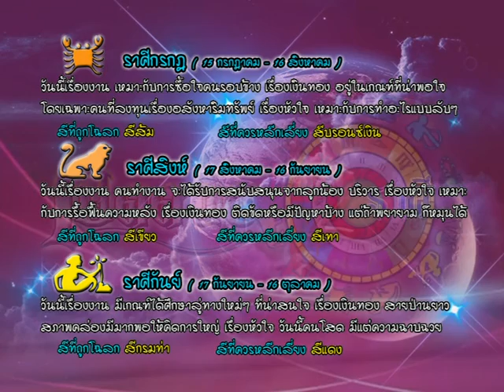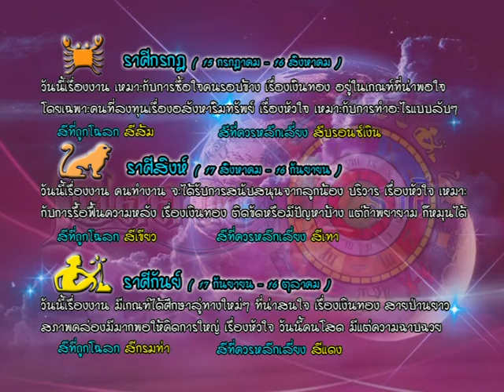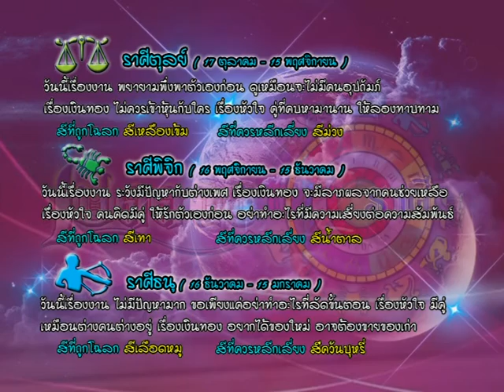รายการเปิดดวง 12 ราศี | 28/04/59 | EP 3/4